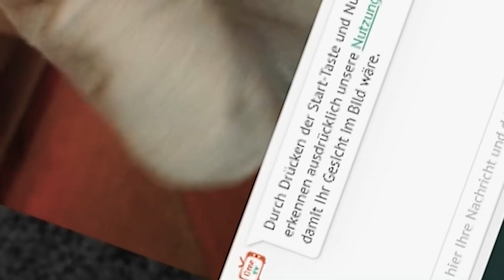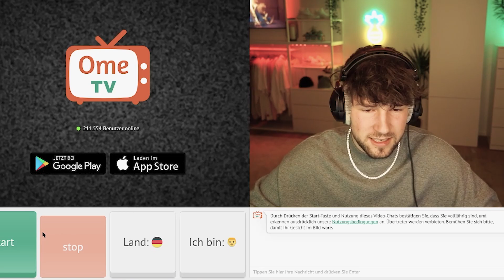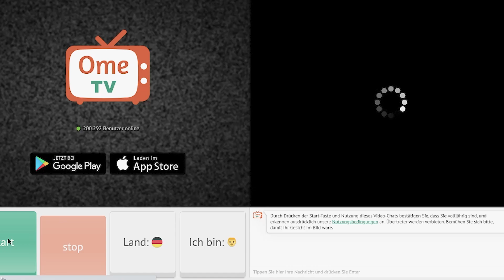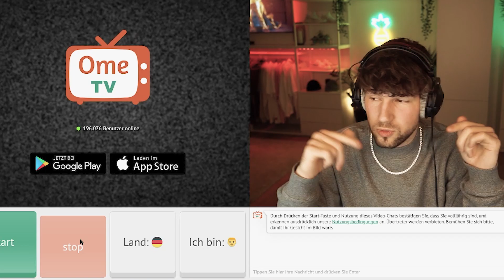Das SÜßESTE MÄDCHEN auf OME GETROFFEN! 🥺